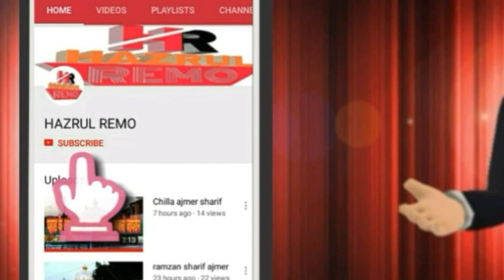Ajmer Sharif Ka Kabristan Hazrat Syed Abdullah Shah Qadri (R.A) Ki Dargah Ajmer Sharif hazrul remo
Hazrat Syed Abdullah Shah Qadri (R.A) Ki Dargah Ajmer Sharif

1 hazrul remo ki new video
2 hazrul remo 2022 ki video
3 hazrul remo ki video
4 hazrul remo videos
5 hazrul remo new videos
6 hazrul remo ki Vlogs
7 Urs Mubarak 2022
8 Dargah Sharif Ziyarat
9 Dargah sharif video
10 dargah sharif all
11 Dargah sharif in india
12 Dargah sharif ki ziyarat
13 Dargah sharif ki video
14 Dargah sharif live
15 Dargah Sharif new video
16 Dargah Sharif Urs Mubarak
17 Dargah Sharif Urs Mubarak 2022
18 Dargah Sharif Vlogs
19 Dargah Sharif new Vlogs
20 Urs Mubarak Dargah Sharif